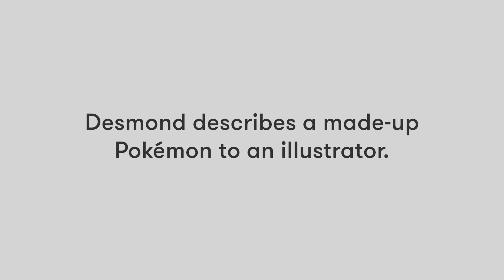Desmond Describes Pokemon to Koji the Illustrator | Kids Describe | HiHo Kids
About Kids Describe:
Kids describe things and an illustrator draws them.